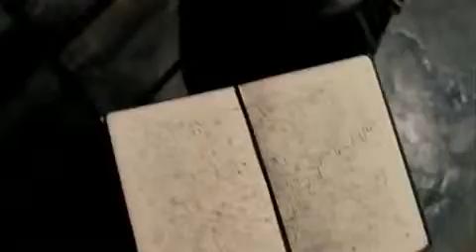Matt Damon - The Adjustment Bureau (2011) Movie Trailer